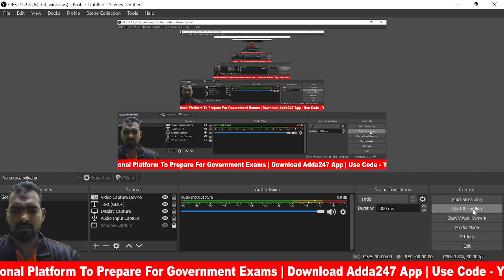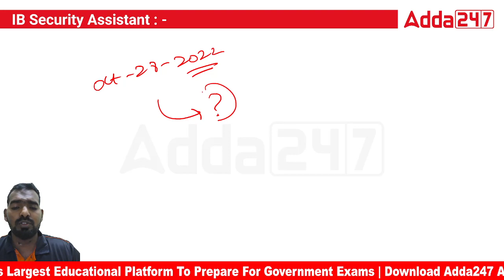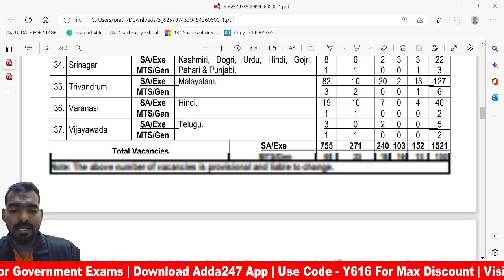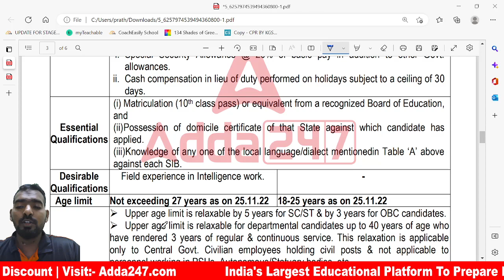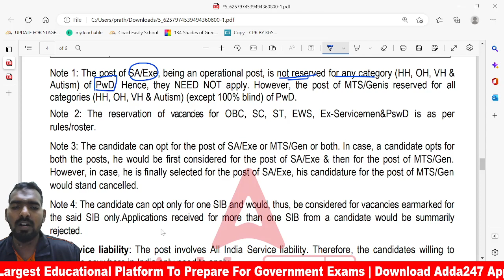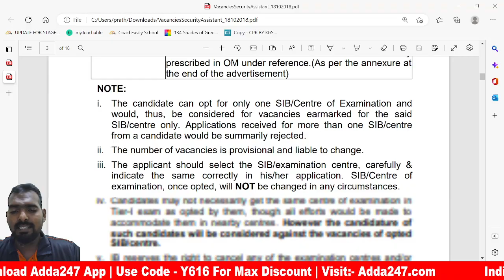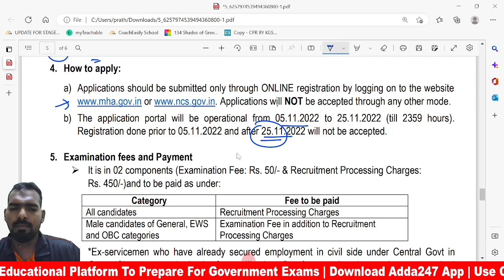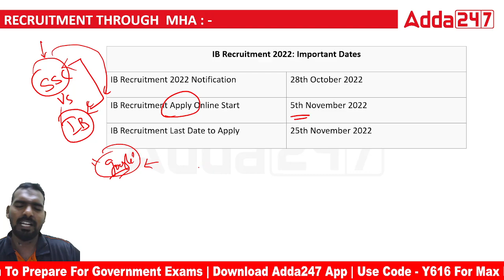Intelligence Bureau Recruitment 2022 There Is One Life Getha Vashanum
Intelligence Bureau Recruitment 2022 There Is One Life Getha Vashanum | intelligence bureau classes | intelligence bureau syllabus | intelligence bureau | intelligence bureau 2022 | intelligence bureau tamil